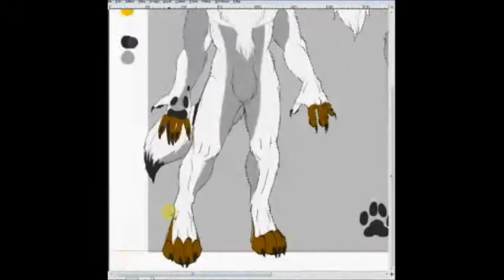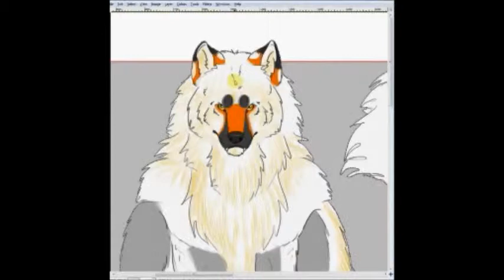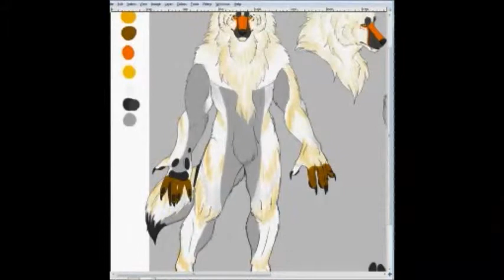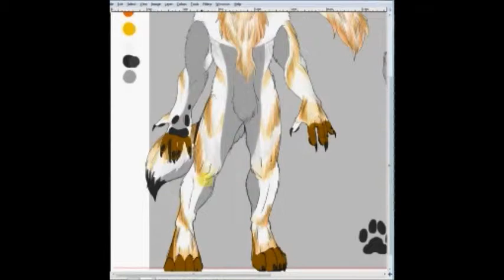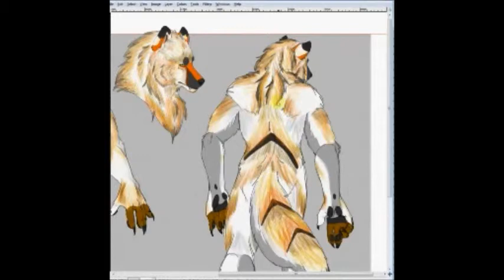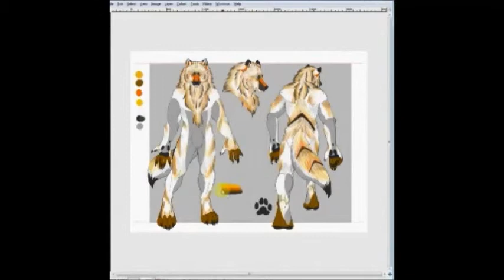Lycan Color test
This wound up being a color test for a commission. Markings were changed in the final version.

Created in GIMP with a tablet
Recorded with Livestream podcaster, I usually use Camstudio